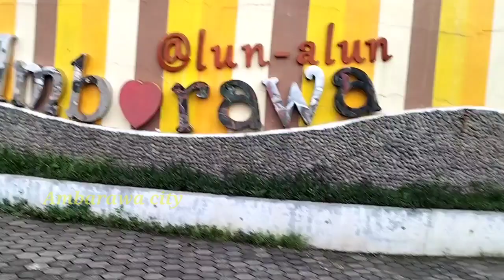kota Ambarawa Semarang|Ambarawa hari ini